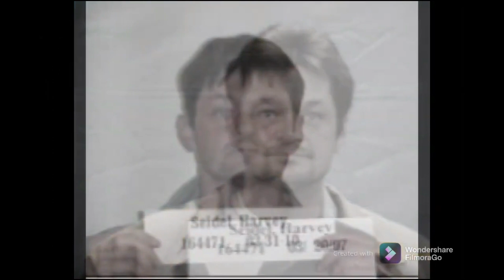5 Don'ts Of The Prison Yard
I talk about the different things that you should not do on the prison yard, especially if you are new to prison. Do not walk real close behind someone while walking laps. Do not pick up things that are wrapped up. Do nut race to get to the basketball court or weigh lifting machines if you are new. Do not stare at people or things going on . Do not sit on benches and at tables on the yard. , especially metal ones